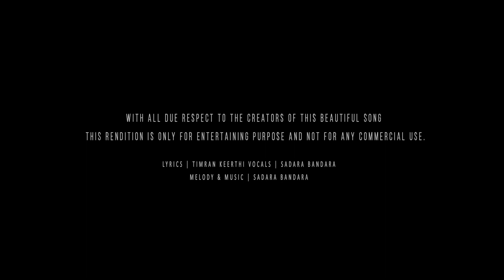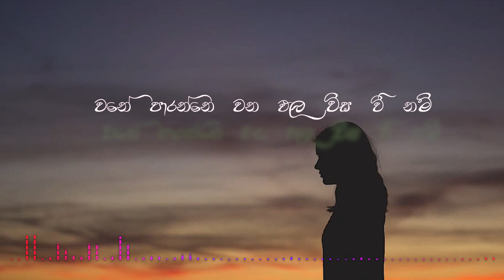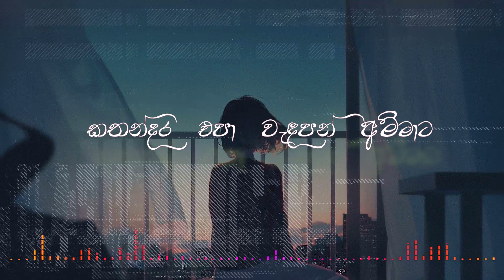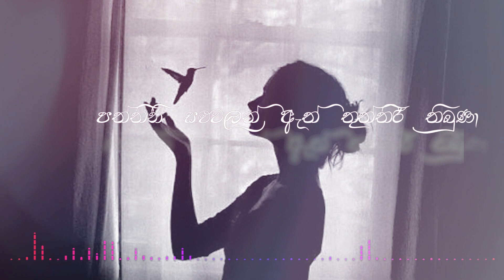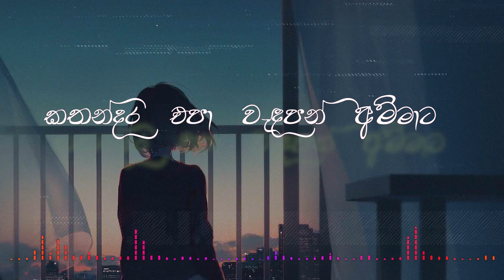Poddiye ( පොඩ්ඩියේ ) Cover by Tharindu widyananda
Lyrics - Timran keerthi
Vocal - Sadara Bandara
Music and melody - Sadara bandara

Cover song vocal - Tharindu Widyananda
New music arrangements - Tharindu widyananda
Mix and mastered - Tharindu widyananda
Lyrics video - Janith pramuditha

Special  Thank -

Janith pramuditha
Saliya rivinath